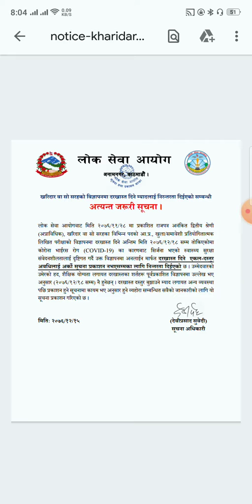Kharidar vacancy notice || updated news || 2076/12/15